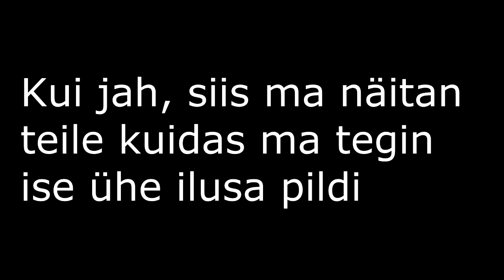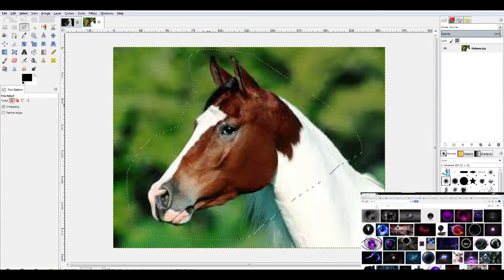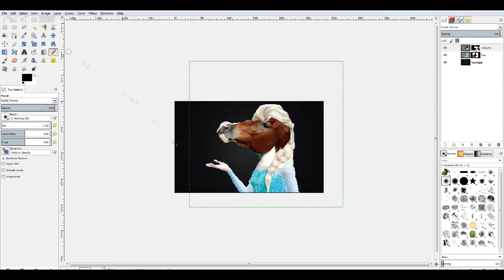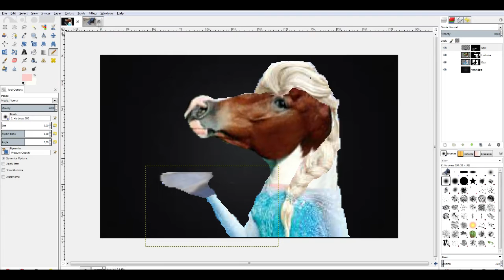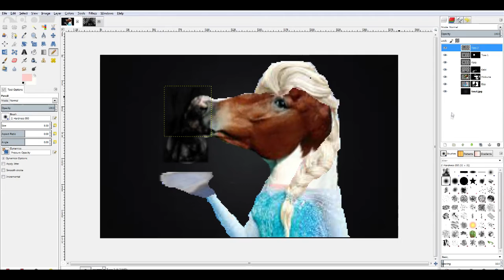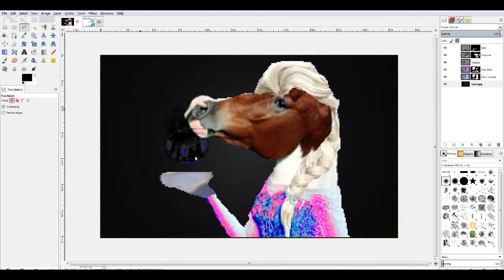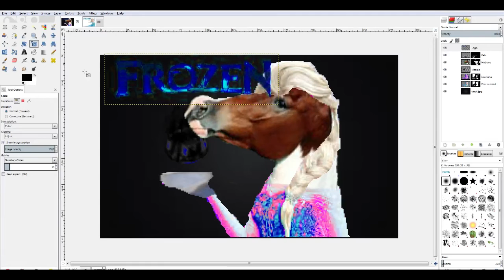Kuidas teha ilusat taustapilti - KitiTiim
Tänan vaatamast